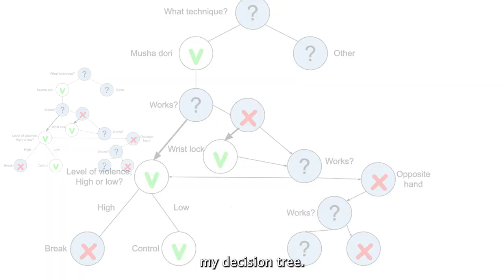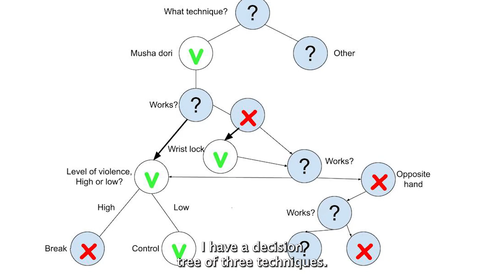Building the decision tree - AKBAN Ninjutsu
This is the second in my series about conflict resolution using sparring framework.